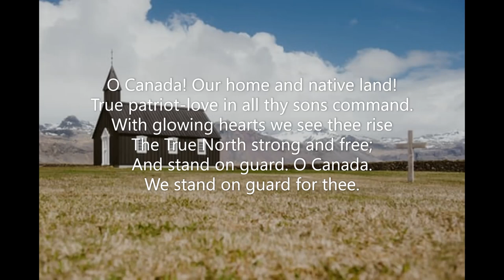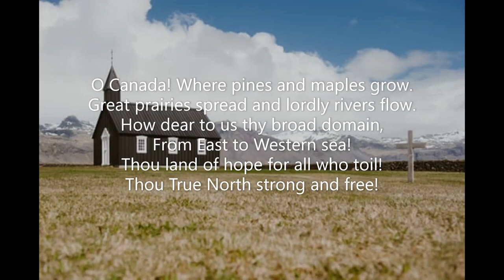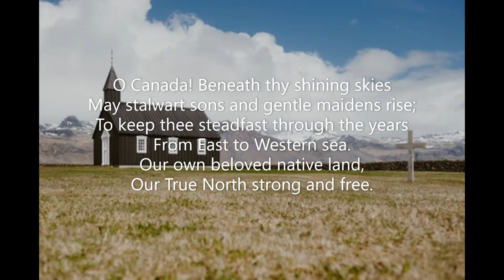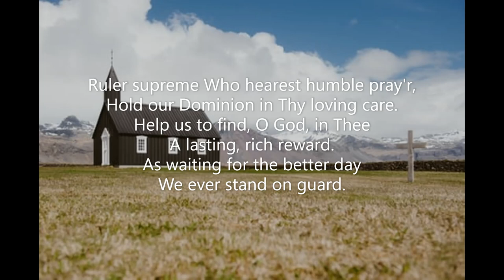O, Canada! (#222 Seth Parker's Hymnal 1931) R Stanley Weir Calixa Lavallee Grant Shaefer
Piano track for Song #222 'O, Canada!' from 'Seth Parker's Hymnal' (1931). Words: R Stanly Weir  Music: Calixa Lavallee; arr. Grant Shaefer  Key of E flat. Recorded December 2022.  Piano: Robert Aszmies